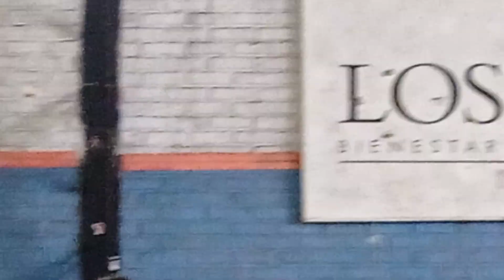Fabris Sparring (1) 18-05-24